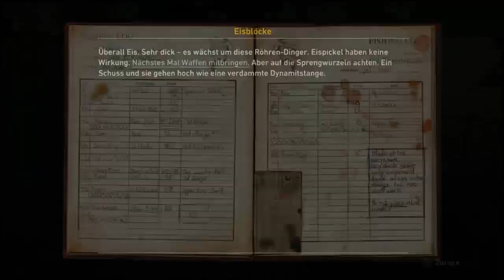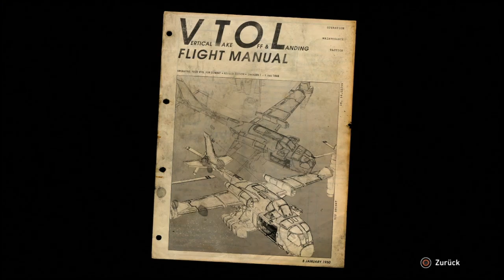Let's Play Resistance 3 [Blind!] - 3 (Deutsch) Eine "ruhige" Bootsfahrt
Und ich hasse den Wissenschaftler jetzt schon.